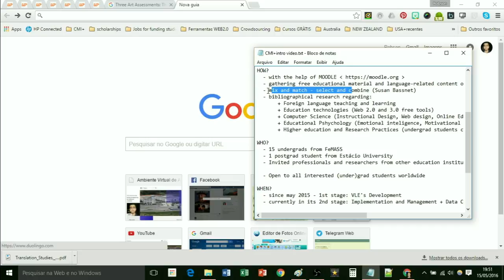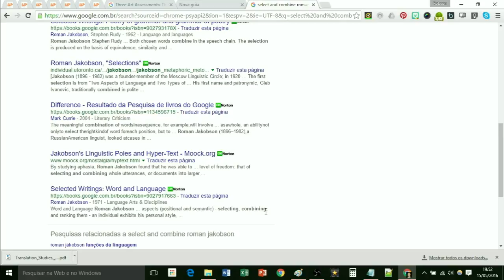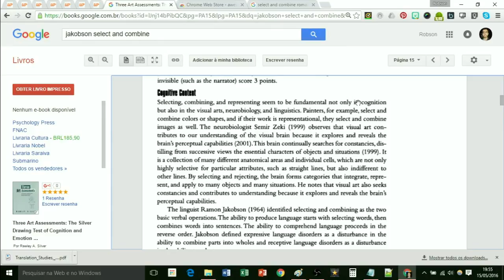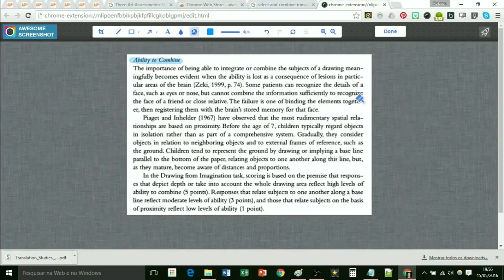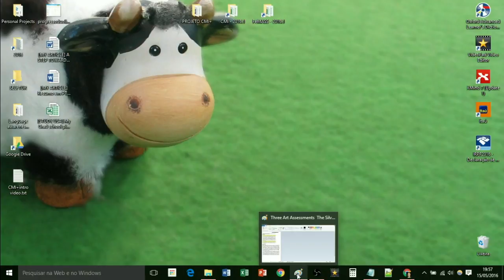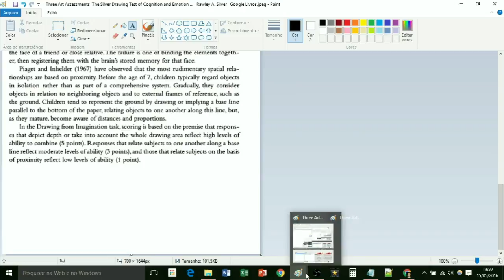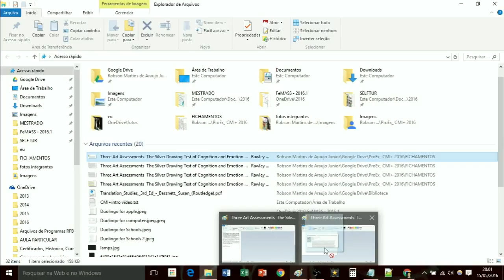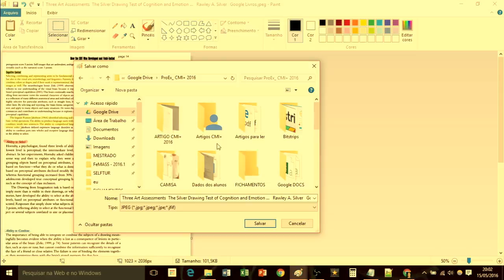CMI+ [Tutorial DUPLO] Fichamentos e APPs & Extensions #01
Tutorial de como modificar o nome das disciplinas criadas nos cursos criados no Moodle.

Prof. Esp. Robson Martins de Araujo Junior
Centro Municipal de Idiomas (CMI / FUNEMAC) - Mat. 38362
Faculdade Miguel Ângelo da Silva Santos (FeMASS)

[ProEx 2016] CMI+: Implementação e gerenciamento do Ambiente Virtual de Aprendizagem (AVA) do Centro Municipal de Idiomas de Macaé (CMI).